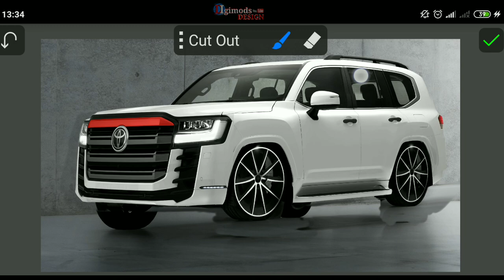TAMPILAN LAND CRUISER 300 MODIFIKASI DESAIN (editing photo)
Rekomendasi modif Land Cruiser 300 2022 (Digital Modifikasi)

Editing foto           : PicsayPro+Skeckbook
Editing video         : Cap Cut
Menggunakan hp : Xiaomi